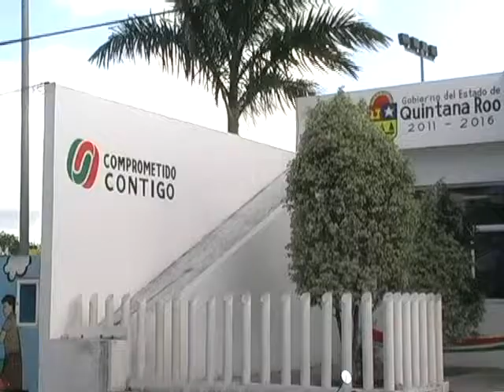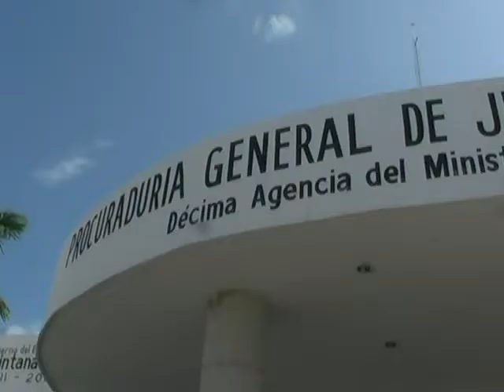BLANCA ARACELY CHALE CABRERA